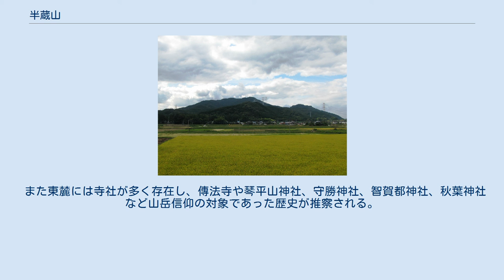半蔵山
半蔵山（はんぞうやま、はんぞうさん）は栃木県宇都宮市にある山。
標高は502.1m。
半蔵山山頂部とその南麓部は宇都宮県立自然公園に指定されている。
 半蔵山は、栃木県宇都宮市の北部郊外に在る標高502.1mの山である。
篠井富屋連峰の南西側、鞍掛山の北東側に位置する。
北東から南西方向に長い尾根を有し、その長い尾根上およびそこから派生する小尾根には最高点502.1mの山頂ピークのほか無数の小ピークを有する。
山中には岩がむき出しとなっている所が多く見られるが、これは宇都宮層と呼ばれる古生層の岩石であり、チャートや粘板岩、砂岩から成る。
かつては徳次郎石の採石も行われていたと云われているが、現在は廃れている。
東麓の富屋地区には江戸時代に成立した日光街道のほか、平安時代から戦国時代に繁栄した古道『旧日光街道』が通り、沿道には歴史遺産も存在する。
 緩やかな斜面には一部を除き針葉樹林が広がり、現在も里山として植樹や材木の切り出しも行われている。
山頂部には高木が茂り、眺望は良くない。
 宇都宮市街中北部にある戸祭山からは長岡町の宇都宮丘陵越しに、また八幡山の宇都宮タワー展望台からは戸祭山の戸祭配水場配水塔の向こうに、その丸い尾根が臨まれる。
 半蔵山の山名の由来を示す資料は無いが、山の半腹に行基作の傳法寺本尊薬師仏が蔵されることに拠るとの説がある。
 半蔵山の山頂を目指すための登山道やハイキングコース等は整備されていない。
半蔵山の南東にあってハイキングコースにもなっている男抱山からは半蔵山山頂に向けて明確な踏み跡が残されており、途中林道を経由しながらの登山が可能である。
ほか、山腹には鉄塔の巡視路や舗装された林道（牛沢天王寺線など）が整備されているほか、南西麓には493mピークに近いピーク（羽黒山）に向かう羽黒山登山道（踏み跡）がある。
 山頂部も含め、見晴らしはあまり良くない。
 半蔵山の東麓から北麓にかけては、日光宇都宮道路や国道119号（日光街道）が通り、東北自動車道や国道4号方面から日光へマイカーで訪れる観光客等は図らずも当山の麓を経ることになる。
江戸時代に整備された日光街道沿道には、熱心な寄進者の植樹により形成されたサクラ並木やスギ並木が現在も残されている。
当山北麓の日光街道沿い、船生街道入口交差点脇には一里塚があり、江戸時代の文化の名残を今に伝えている。
 北西から南東にかけての山麓平地部には半蔵山の山体部を迂回するように田川が北西から南東に向けて流れている。
 また東麓には寺社が多く存在し、傳法寺や琴平山神社、守勝神社、智賀都神社、秋葉神社など山岳信仰の対象であった歴史が推察される。
付近の寺社は以下のとおり。
日光街道の沿道である東麓に多く見られるが、北西麓にも小さな木製祠などがある。